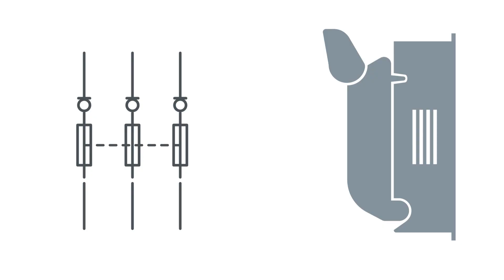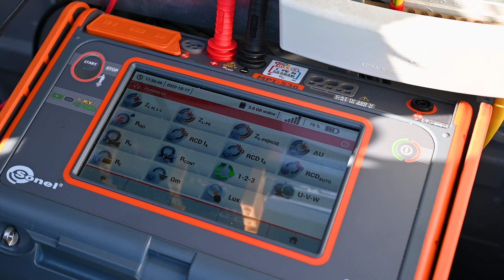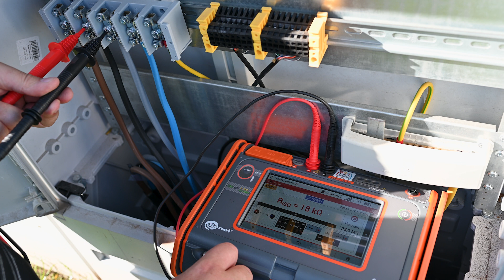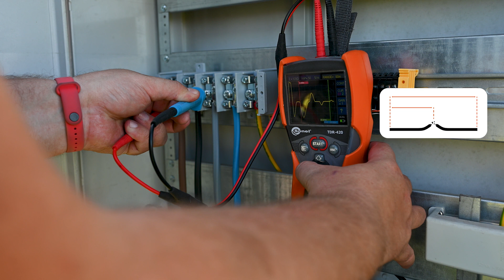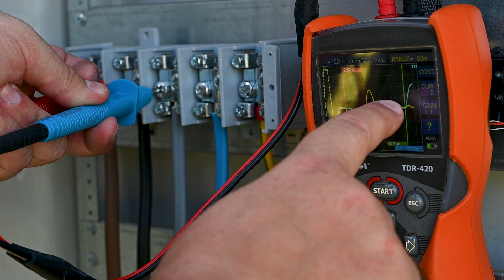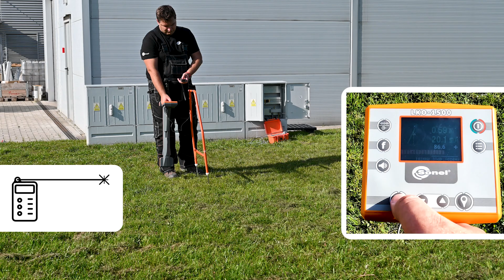How to locate a damage in a power cable using Sonel meters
Damage to power cables 💥 laid in the ground is an increasingly common problem. Solving it involves a lot of work and time as well as high costs. And because at Sonel we know how valuable time and money are, we offer a way to speed up and streamline the failure repair process: starting from detecting the problem and ending with indicating the exact location of the damage.
📣 What is behind these words? Which Sonel equipment can be used? Learn by watching this movie!

*Chapters*
0:18 | Verification of voltage presence.
1:03 | Routine kills, re-checking for voltage.
1:19 | Insulation resistance measurement.
3:02 | Measurement with a reflectometer from the TDR family.
4:47 | Precise determination of the cable grounding location.